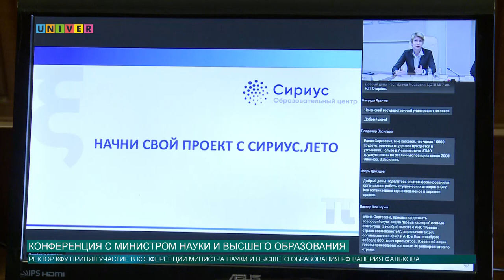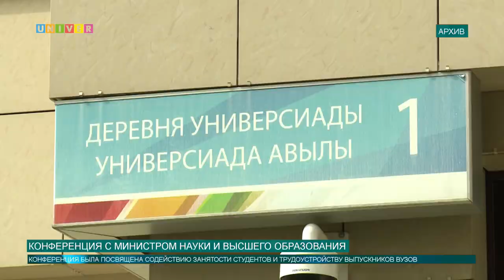КОНФЕРЕНЦИЯ С МИНИСТРОМ НАУКИ И ВЫСШЕГО ОБРАЗОВАНИЯ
Ректор КФУ Ильшат Гафуров принял участие в онлайн-конференции с министром науки и высшего образования РФ Валерием Фальковым. Мероприятие было посвящено содействию занятости студентов и трудоустройства выпускников вузов. Ректор представил опыт КФУ по этому вопросу министру, его заместителю Елене Дружининой и представителям других университетов России, находившимся на прямой связи. О том, какие тезисы озвучил ректор — наш следующий сюжет.